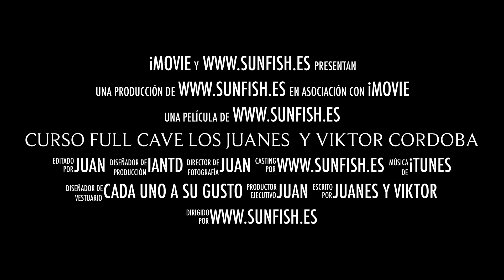curso full cave los juanes y viktor cordoba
Este vídeo versa sobre  curso full cave los juanes y viktor cordoba